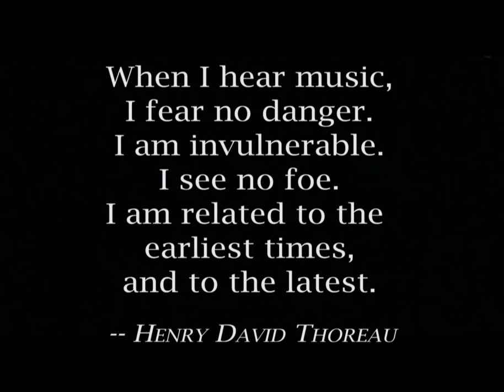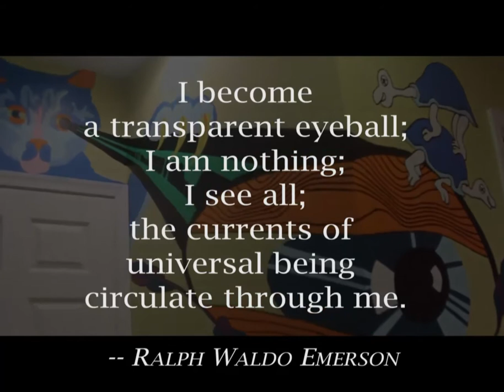Kevin Mural Timelapse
Kevin created this video for an English assignment related to Transcendentalism -- hence the Emerson and Thoreau quotes.  Kevin designed the mural as well as painting it and he also wrote the song as well as playing sax.  This room in our basement is being transformed by Kevin into an art/music studio.